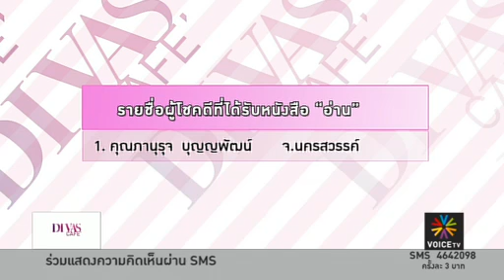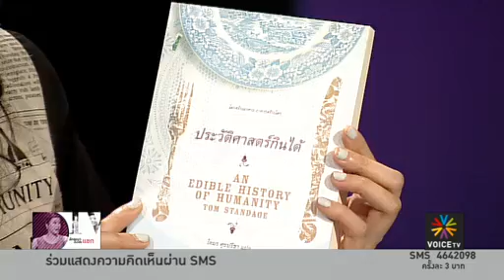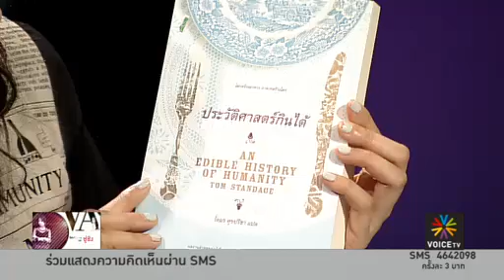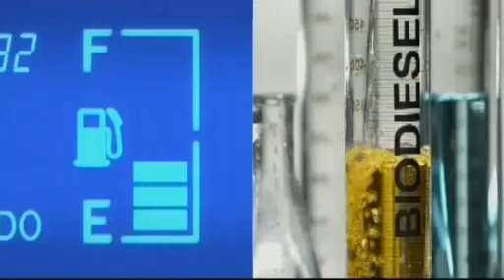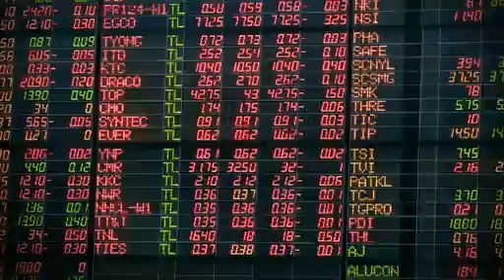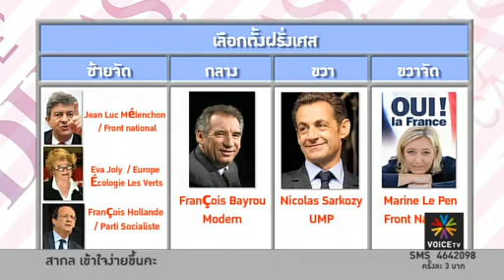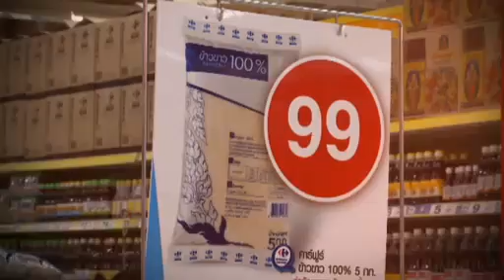2012 04 25 ดี ว่า คา เฟ่